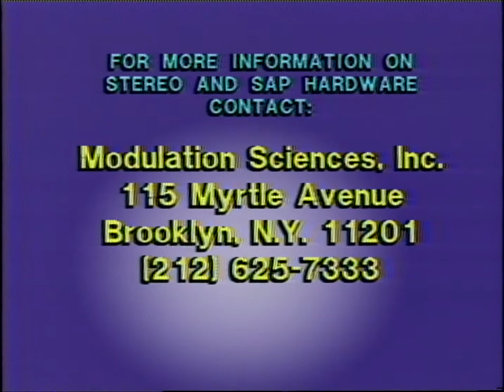NBC Closed Circuit For Affiliate Chief Engineers 1985